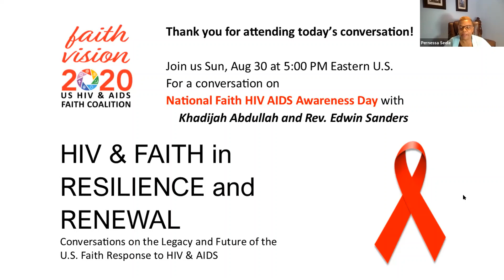HIV and Faith, Prayer and Engaging the Black Church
The U.S. HIV & AIDS Faith Coalition kicked-off this webinar series July 29, 2020, with a conversation between long-time HIV activists Pernessa Seele and Cary Goodman of the Balm in Gilead. Pernessa is the founding CEO of the Balm and Cary served for many years as the Balm’s Program Director. They will talk about the impact of the National Week of Prayer for the Healing of HIV and their vision for the role of the Black Church for ending the epidemic. The conversation is Moderated by Dr. Ulysses Burley III and features responses from Elder Carmarion D. Anderson-Harvey and Elder George Kerr III.

About the series: HIV and Faith in Resilience and Renewal is a webinar series developed by the US HIV and AIDS Faith Coalition (USHAFC).

The series explores the 40 year legacy of engagement by U.S. faith communities toward ending the HIV/AIDS epidemic. It will feature conversations with a variety of leaders from faith-based organizations, houses of worship, community organizations and government agencies who will address the intersections of race, class, gender, sex, sexuality, and religion in the history of the HIV response in the U.S., and identify lessons learned, offer insights, and share their vision for what will be needed to end the epidemic. The conversations will center the commentary of faith actors from multiple faith traditions and practices, people living with HIV, and HIV practitioners who have been involved in HIV/AIDS advocacy since the beginning of the epidemic.